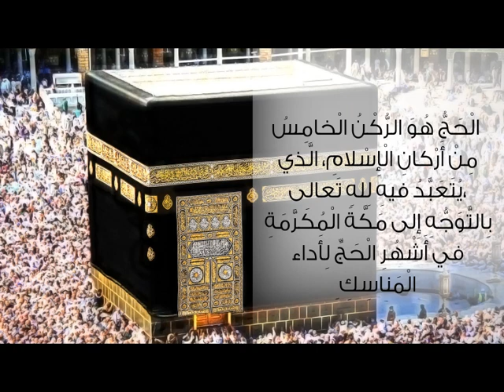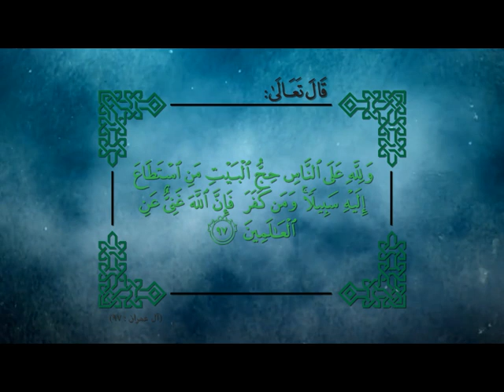حج بيت الله الحرام